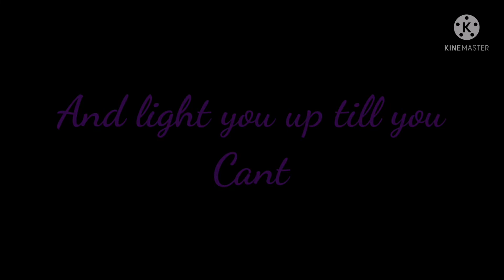k¡ller Queen [Meme] [GachaClub] [OG?] [*Crystal*]